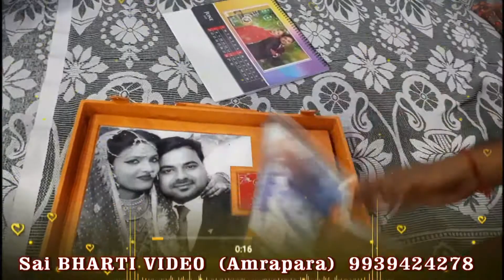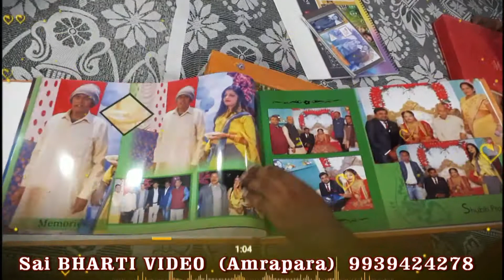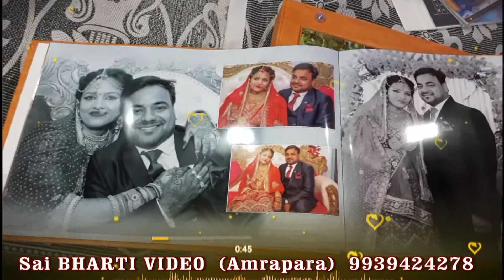Ankh hai vari vari aur tum album 1